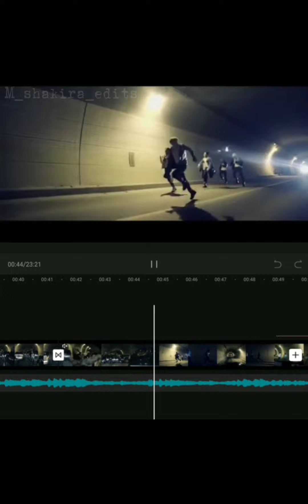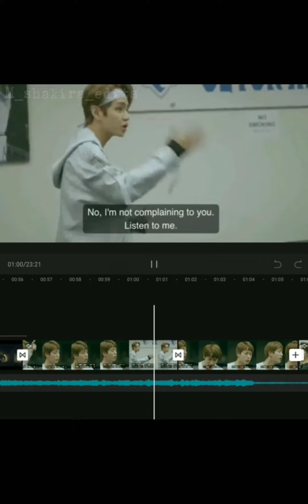BTS [Scars] Fanfiction ☆Sneak peek☆btsarmy sneakpeek bts Warning👇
Here's another video for y'all...
•School is getting a bit hectic rn so I might post late videos🤧🥺

I've been working on this 'short film' for months now, but everytime when I'm almost finished with it,  it kept getting lost for some reason. But now I finally figured out why I kept losing it, So this is my third time working on it. Hope when it fully comes you can enjoy this fanfiction that I made.😁

Note warning: ⚠️Fake subtitles⚠️I greatly apologize to those who understands and knows Korean.

💜Remember BTS and I Purple You💜

App:
Capcut